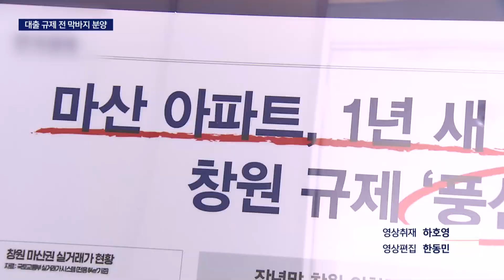내년 대출 규제 앞두고 분양 열기 '후끈'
[앵커]
내년부터 정부 대출 규제가 강화되면서 대출 문턱이 높아지죠.

대출 규제를 피하기 위한 연말 막바지 분양열기가 뜨거워지고 있습니다.

[기자]
창원의 한 아파트 모델하우스입니다.

다음주 청약 접수를 앞두고, 방문 사전예약이 모두 마감됐습니다.

정부의 DSR 규제 강화로 당장 다음달부터 대부분 가구의 대출 문턱이 높아질 수 밖에 없는 상황,

올해가 가기 전에 나오는 분양 물량에 수요자들의 관심이 높아지고 있습니다.

{조준호/아파트 분양대행업체/"내년 신규 분양부터 적용되는 DSR 2단계 규제로 잔금대출 시 실수요자들의 어려움이 예상됩니다. 저희 아파트는 대출 규제 적용 전 마지막 아파트이기에 고객들의 부담이 적어 실수요자들의 관심이 뜨거운 상황입니다."}

특히 정부 대출 규제가 적은 비규제지역을 중심으로 분양 열기가 달아오르고 있습니다.

이번달 경남에 공급된 물량만 3천 6백세대가 넘습니다.

4분기 공급 물량을 보면 경남이대부분 부동산 규제지역인 부산보다 물량이 3배 가까이 많습니다.

DSR 규제가 부동산 매매 잔금 대출에 적용되는 만큼,

기존 규제 지역은 DSR 규제가 실제 영향을 미치는 기간동안 지켜보겠다는 심리가 나타나는 것으로 분석됩니다.

{김혜신/솔렉스마케팅 부산경남지사장/"규제지역 같은 경우에는 지금 분양가 심사 심의라든지 분양을 앞당길 수 없는 조건들이 있기 때문에, 규제지역보다는 비규제지역에서 아파트들이 공급을 당기고 DSR 규제를 피한다는 것을 적극적으로 활용하지 않을까..."}

강화된 정부 대출 규제가 앞으로 부동산 시장에 상당한 여파를 몰고 올 것으로 예상되는 가운데, 연말 분양 시장에 실소유자들의 관심이 얼마나 집중될지 주목됩니다.